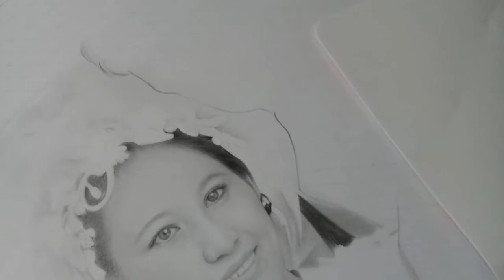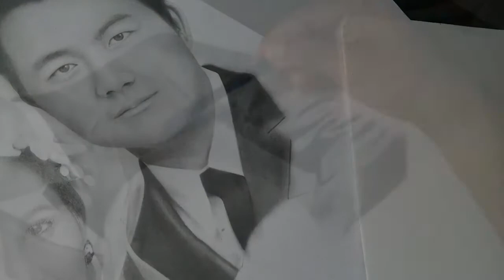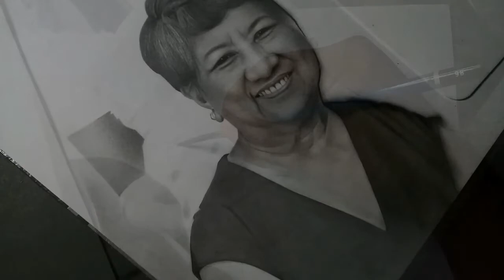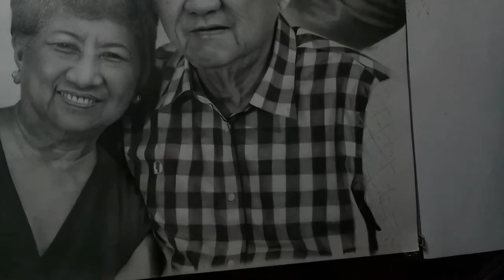Commissioned Portrait #9 Graphite Pencils | SLAF arts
MATERIALS:
•Graphite pencils•Vellum Paper•Mechanical pencil•White charcoal•Electric eraser•Kneaded eraser•Make up brush•Tissue paper

Music: Lo-fi Type Beat - "You're never around" - Eric Godlow Beats